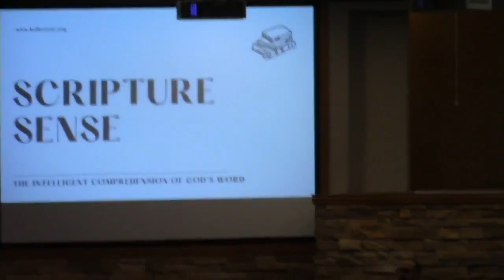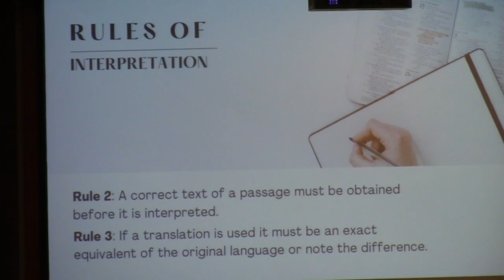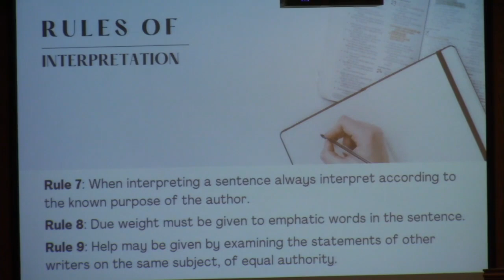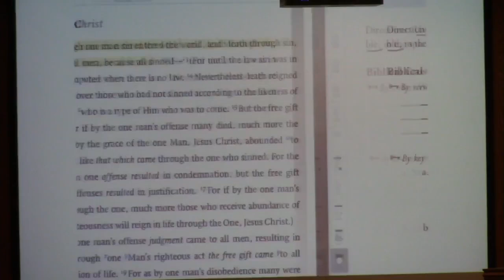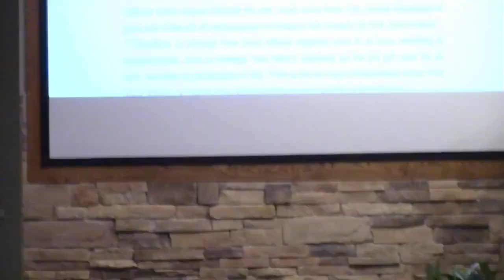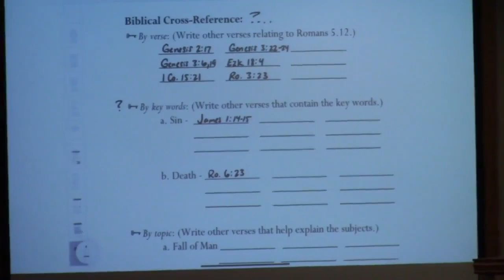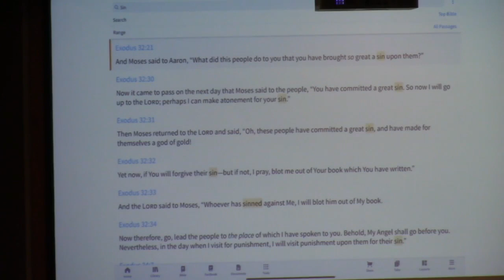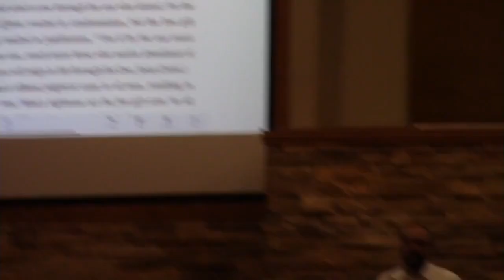How to Study the Bible 11